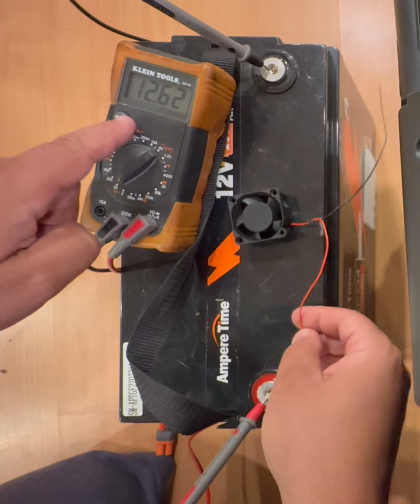Amperetime 100ah issue